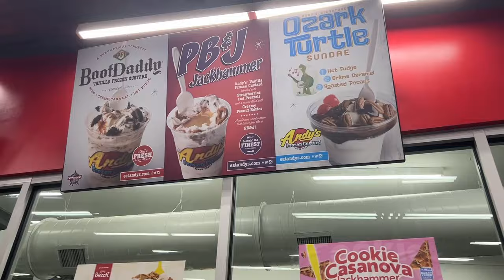WEEK IN MY LIFE IN HIGH SCHOOL | (I'm tired)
I'm back from break, and this is a week in high school, tired edition! This video is probably one of the most realistic videos I have made so far. All I do is go to school, play volleyball do homework, make videos, and occasionally go to sleep.

Hi guys! On my channel I document all aspect of my life, and try to give the most realistic content I can. This video I show you a week in my life, and don't stop drinking coffee. If you want to follow me on other social media, it's listed below. Thanks again for visiting the channel, Hope you enjoy it!
Em :)

About Me:
- I'm 15
- I live in Florida
- I'm a High School Student
- I Love Music, Pinterest, and all things Bookish
- New York and Gilmore Girls are basically my personality
- And I'm a Coffee addict